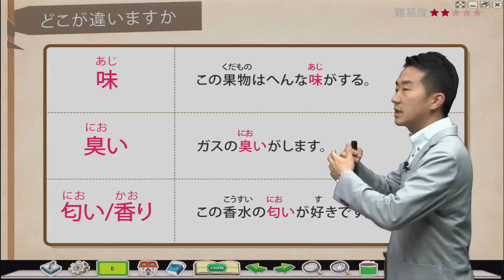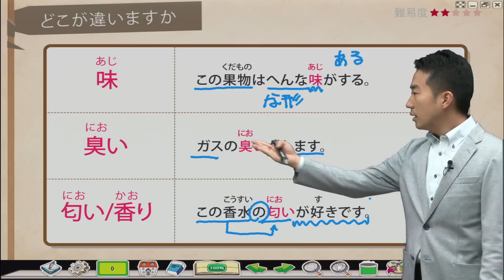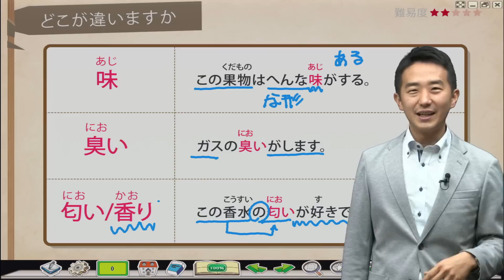Study Japanese比較味、臭い、匂い/香り。 どこが違いますか？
想了解更多旭文提供的課程請至旭文官方網站